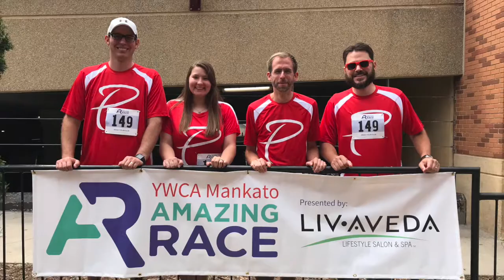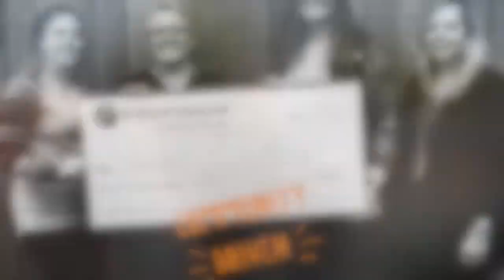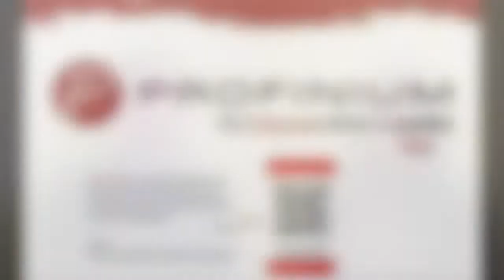Profinium Amazing Culture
At Profinium, as a full financial health solutions center, we believe in achieving dreams together, We believe that your amazing career is possible at Profinium. Take two minutes to check out our culture and why we love working at Profinium.

Side Note:
Did you know Profinium is an acronym? Profinium stands for "Professional Financial Solutions for the New Millennium."
We are a community bank with full financial health solutions from banking to mortgage to insurance to wealth planning and trust services.